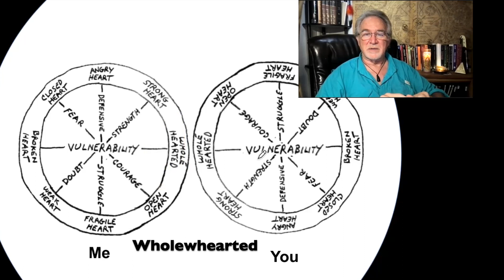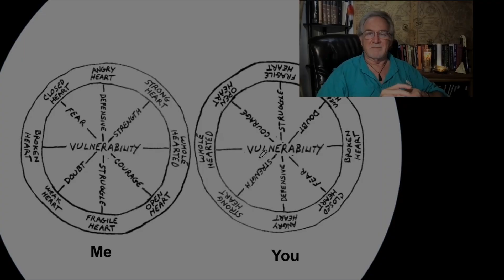On Vulnerability - Clay Boykin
Stuck in your thoughts?
let's have a complementary session:
Adaptive Thought Analysis enables you to transform mental chatter into meaningful insights and profound personal realizations.
Clay Boykin - Adaptive Thought Coach